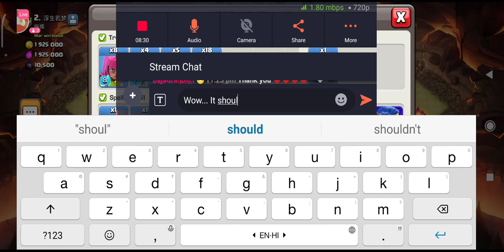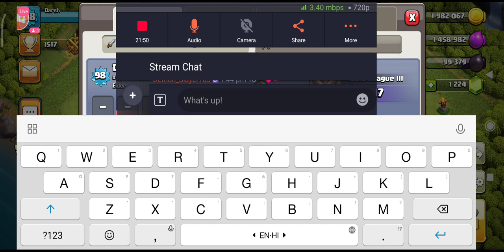Watch me stream Clash of Clans on Omlet Arcade!